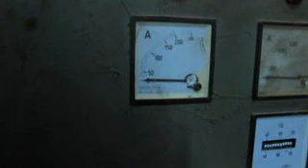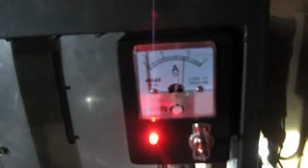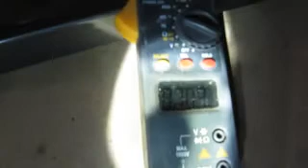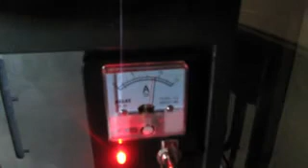HHO Indonesia, 4 x Gen-6V2 for Electric Generator 225 kVa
Green Electric Generator